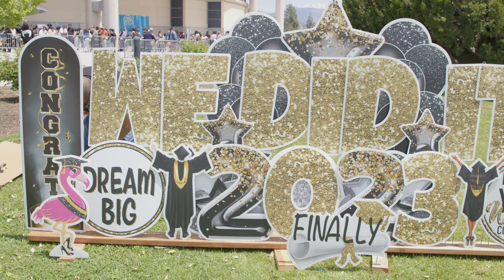IE Black Grad 2023 Video by Avila Production and YAP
The Largest African American High School Recognition Ceremony In Southern California. National Black Grads.

Alex Avila with Avila Production
Youth Action Project  with YLINC